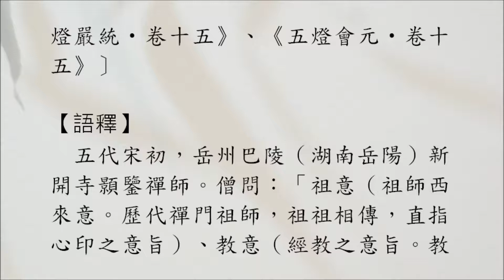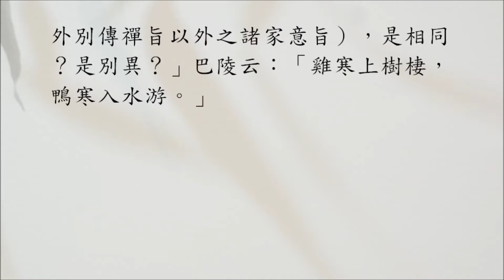【禪公案】2427則：巴陵雞鴨（新開雞鴨、僧問同別）。僧問：「祖意、教意，是同？是別？」巴陵曰：「雞寒上樹，鴨寒下水。」